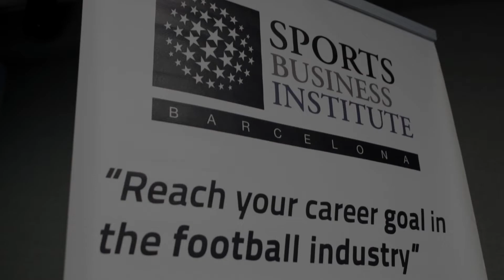Student Testimonial - Football Business Management Online Certificate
Testimonial from a student of the Online Certificate in Football Business Management presented by the Sports Business Institute Barcelona (SBI) and Visionary Sports Investment (VSI).

Neel Mehta - Candidate - Online Certificate in Football Business Management